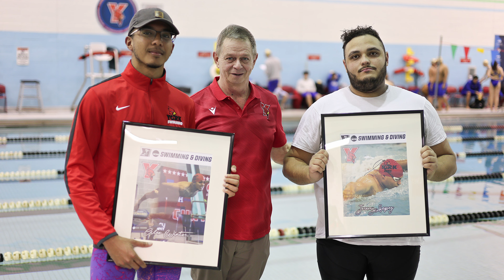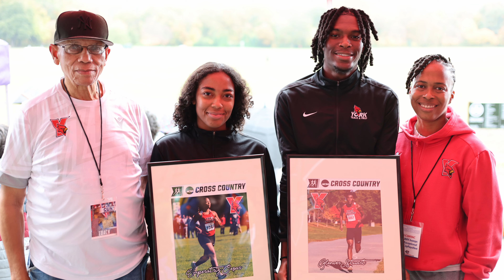2023-24 York College Athletics Highlights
Here's a look back at some of the top York College team-by-team highlights from 2023-24.

Show your support by hitting the "Like" button!

For the latest news on the Cardinals, log – the official site of York College athletics. Also, become a follower of the Cardinals on Instagram (@yorkcardinals), X formerly Twitter (@yorkcardinals) and YouTube (@yorkathletics), and "LIKE" Us on Facebook (York Athletics).